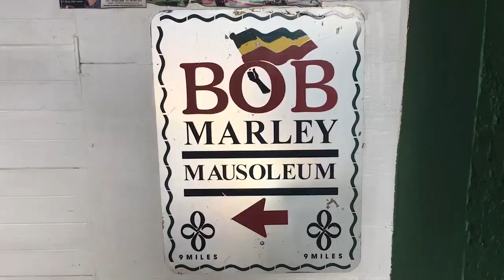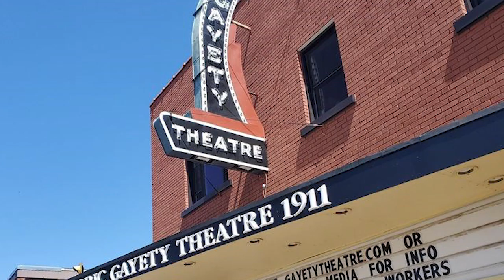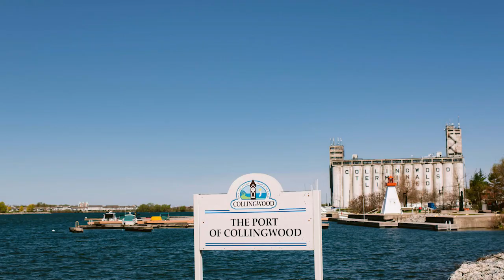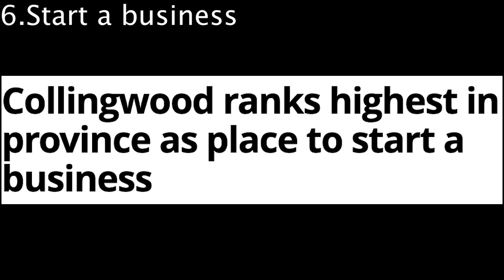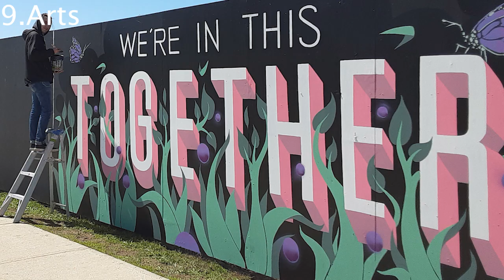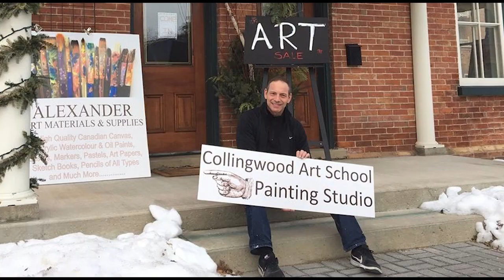10 REASONS WHY PEOPLE LOVE COLLINGWOOD ONTARIO CANADA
This video will provide 10 REASONS WHY PEOPLE LOVE COLLINGWOOD ONTARIO CANADA. These are not ALL the reasons why people love Collingwood and if you have a reason why you love Collingwood, put it in the comment section and I will make another video.

1. Downtown Collingwood
2. Blue Mountain Village
3. The waterfront and Georgian Bay
4. Trails
5. Location
6. Great place to start a business
7. Framers' Market
8. Retirement community
9. Art scene
10. One of the best places to live in Canada

Thank you Sara White for your help with the video.

Set on the southern shores of Georgian Bay, a vast body of water that's part of the even bigger Lake Huron, Collingwood, Ontario has evolved from a quiet shipbuilding town to one of the most popular year-round vacation destinations in Canada. Located a two-hour drive northwest of Toronto and its international airport, Collingwood and the nearby township of The Blue Mountains - two distinct municipalities often lumped together by those unfamiliar with the region - are especially popular with outdoor enthusiasts.

Collingwood is a town in Ontario, Canada, north of Toronto. Its harbour is in Nottawasaga Bay, the southern part of vast Georgian Bay. The city is a gateway to the Blue Mountain ski resort, with its downhill and cross-country trails. The town centre is marked by the beaux arts–style Collingwood Federal Building. Nearby, the Collingwood Museum has exhibits on Collingwood Harbour's shipbuilding history.

Collingwood is more than just a neighbour of Blue Mountain Ski resort. This town on Nottawasaga Bay has its own delights to discover, from historic homes to parks and trails, a marine heritage museum, and its own annual Elvis Festival.